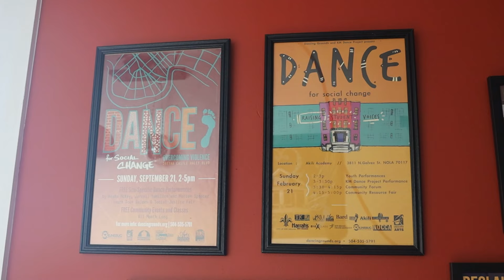Nola dancing club Dancing Grounds inspires the community to dance for social change!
Newtral Groundz is home to everything New Orleans and Counterculture. The #1 digital urban outlet responsible for covering the Crescent City, exclusive artist content, entertainment stories, classic documentaries, interviews, comedy skits, rap freestyles, the best viral videos & more.

Since 2017, Newtral Groundz has worked with some of New Orleans’ most groundbreaking artists, entrepreneurs & musicians - all who have helped continue to define our unique identity and attitude.

We plan on continuing to work to give a voice to the voiceless.